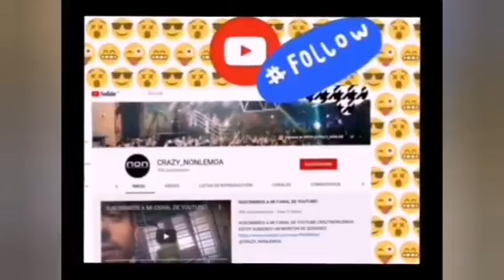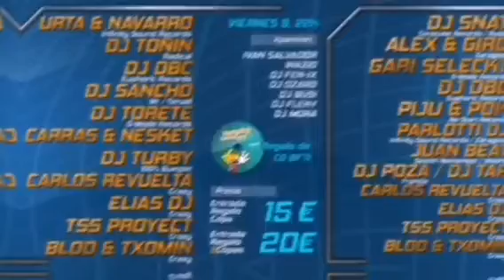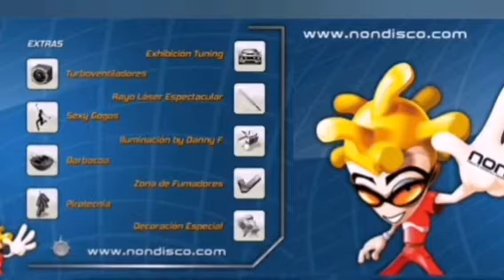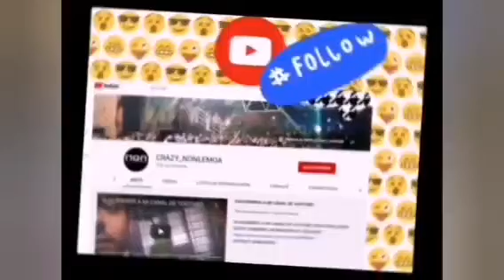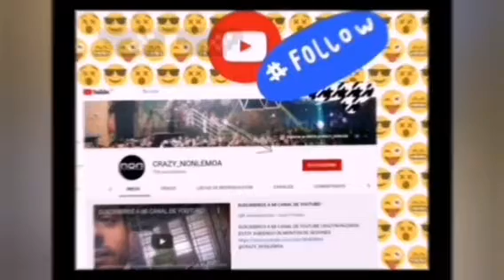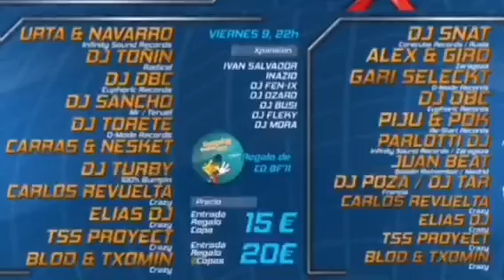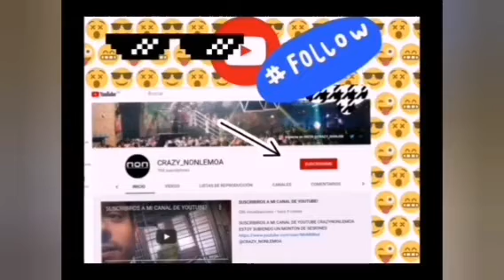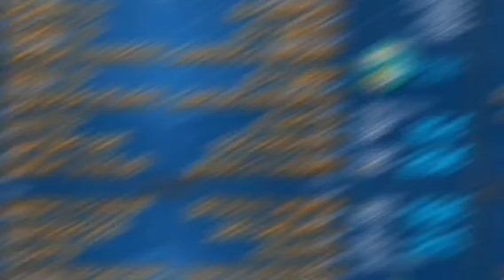Dj Brer ¦ Sesion en DIRECTO ¦ Bumping Festival 2011 @ CRAZY [ NON Lemoa]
Sesión en directo de DJ BRER en Bumping Festival 2.011 en la sala NON de Lemoa.
Dj Brer actualmente es uno de los mejores productores del género y es pareja artística de Stul (otro de los números uno a nivel de producción).
Actualmente BRER & STUL siguen en activo tanto en eventos como en el tema de la producción musical.